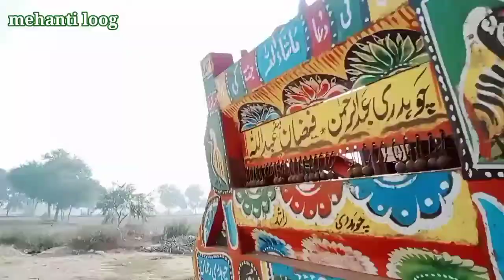Ak sindhe say bat Chet ki ajj vlog 08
Ak sindhe ki bat suno is vedio main_mehatni loog _ YouTube channel vlog 07